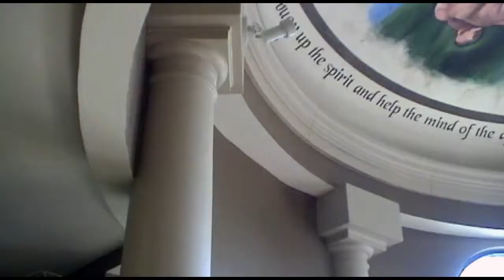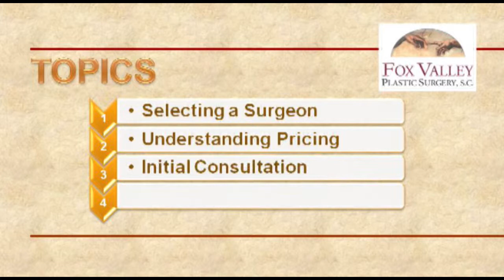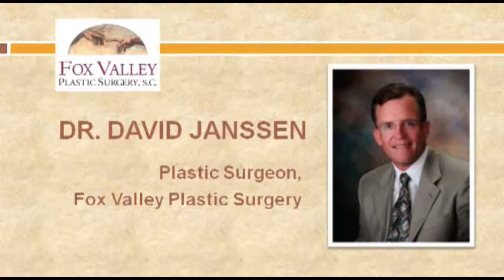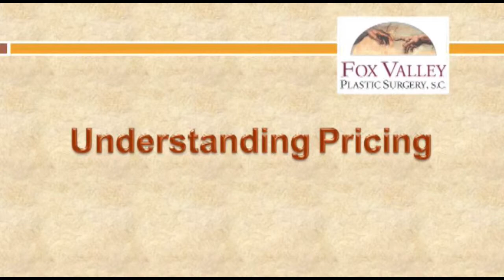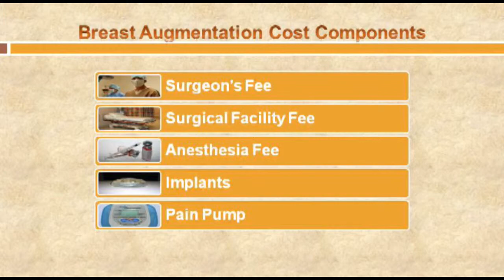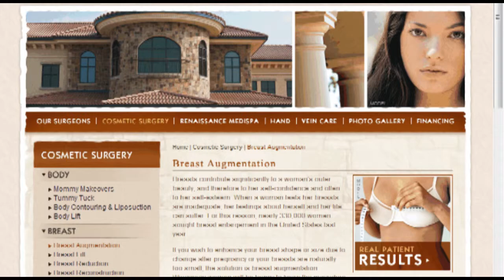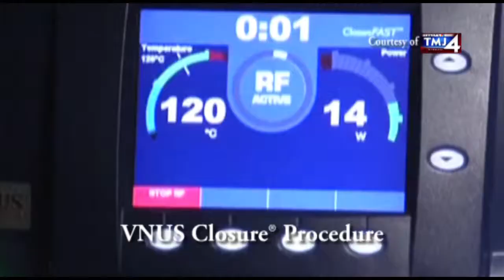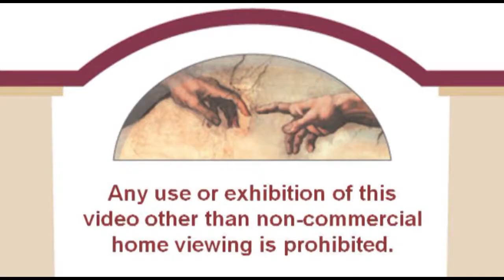Introduction to Fox Valley Plastic Surgery - Full Version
If you want to learn more about our practice, watch this video that introduces our practice to you.  We talk about the procedures and services that we offer, and introduce you to the doctors.  Since the video, the practice has expanded from Oshkosh to Appleton.  We are now able to service more patients from Wisconsin, upper Michigan, and Ilinois.